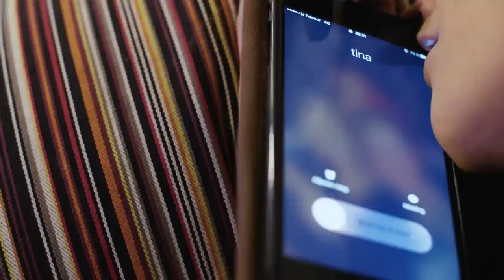NÅR DU IKKE FÅR SOVE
Tusentakk til Thomas Brun for filming av denne morsome snutten!

Gjerdrumsvei 10D
0484 OSLO

♥ Video/redigering:
✰Kamera: Canon EOS 700D
✰Vlog Kamera: Canon Legria Mini
✰ Redigering: Final Cut Pro X